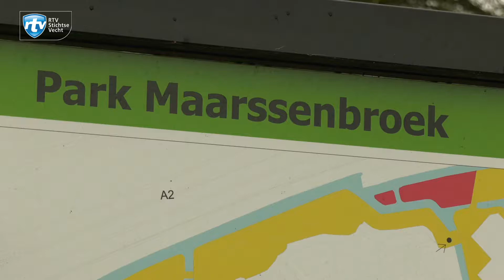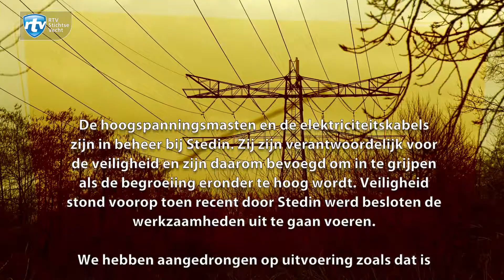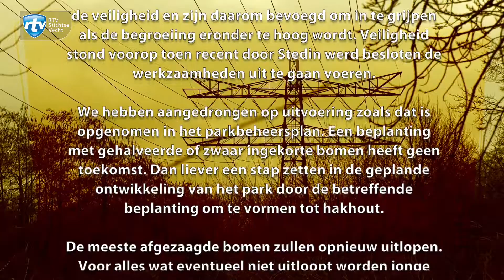Bomen te hoog of elektriciteitsmasten te laag? Bomenkap gaat door!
Ondanks verbijsterde inwoners gaat de bomenkap in park Maarssenbroek gewoon door. Vanwege de hoge bomen ontstaat er een onveilige situatie. In juni 2018 vlogen er namelijk bomen - die te hoog waren - in brand. Daardoor kon stroom ‘overspringen’ van een, door de hitte laaghangende, leiding naar een net wat te hoge boomtop. Omwonenden stellen dat de maatregel te rigoureus is. Volgens Stedin is snoeien geen oplossing en kappen noodzakelijk. De gemeente heeft aangedrongen op  uitvoering zoals dat is opgenomen in het parkbeheersplan. Bewoners willen met wethouder, Stedin en politiek om de tafel. Zij willen dat er naar hen wordt geluisterd.